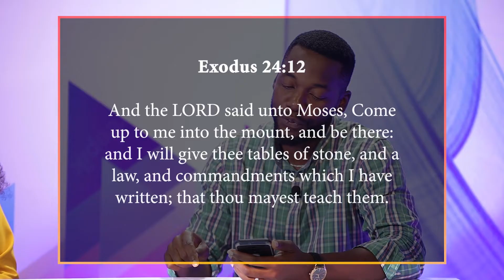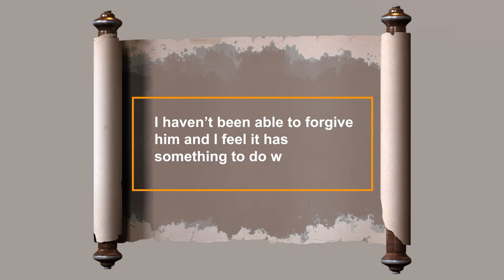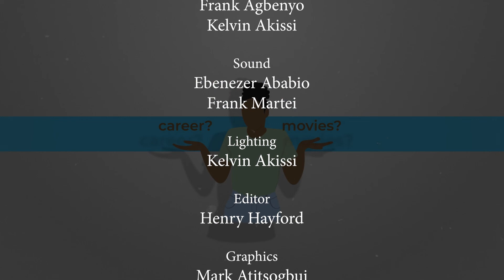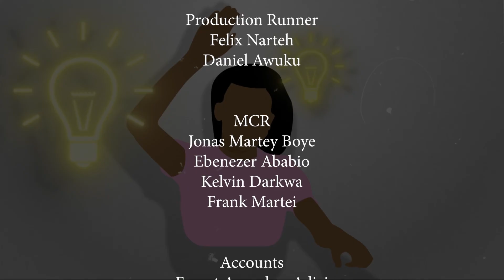Is Letting Go of Grudges Really Hard? | Just Ask Season Premiere | Dominion TV Ghana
Just Ask addresses probing questions in the minds of people. This show provides the most accurate responses to unusual and mind-blowing questions regarding the Bible and Christianity.